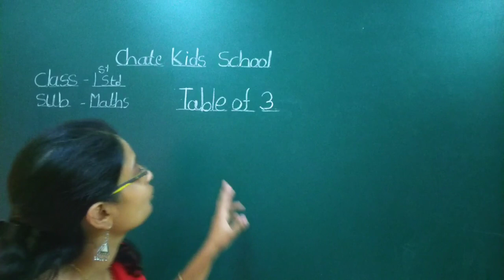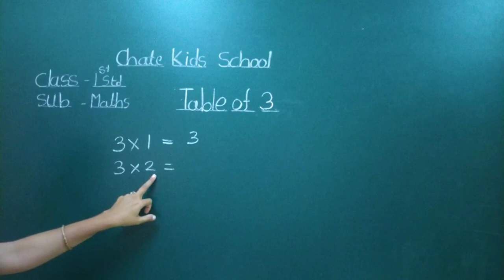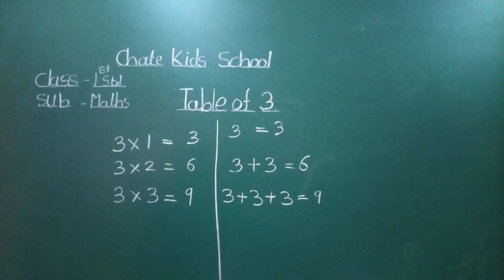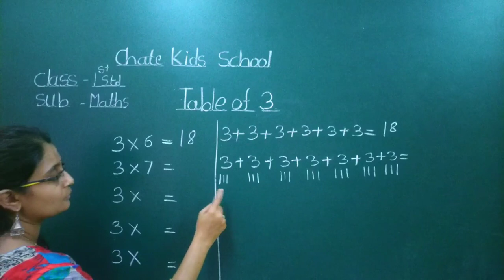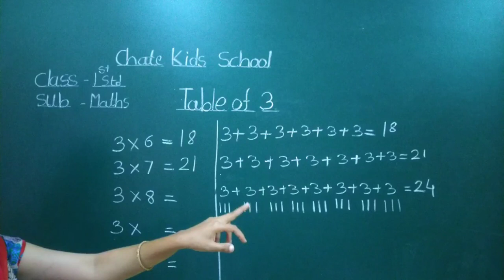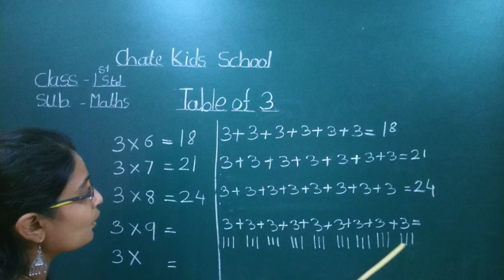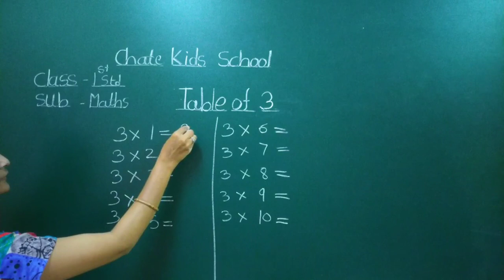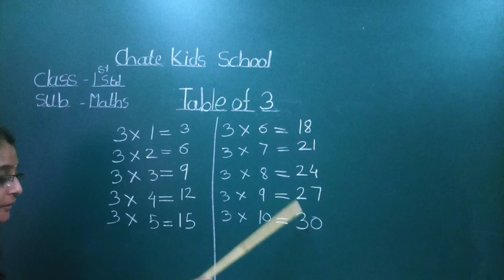Video no 13 Std--1st Sub--Maths Topic--Table of 3